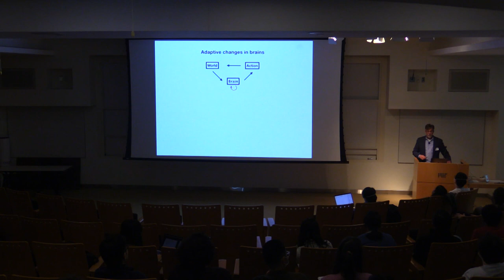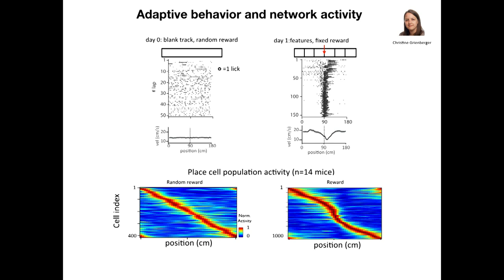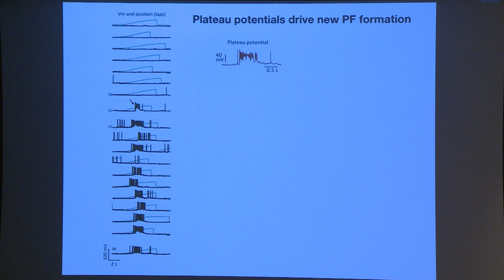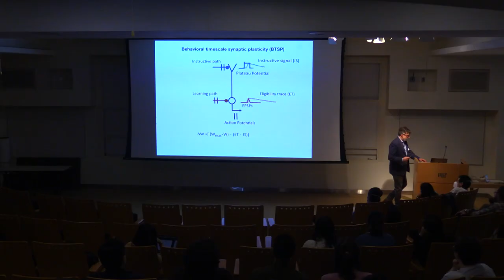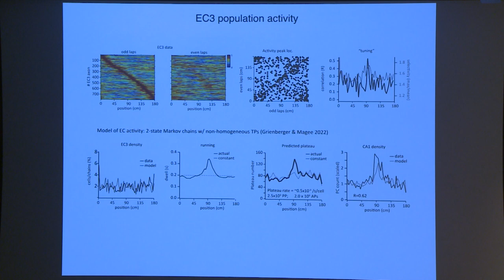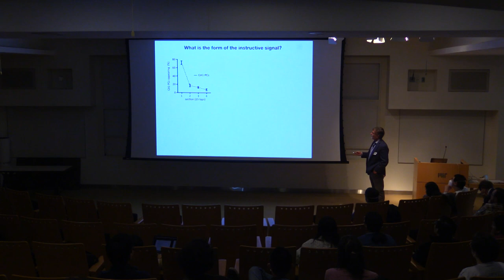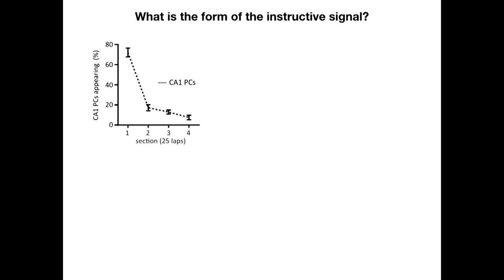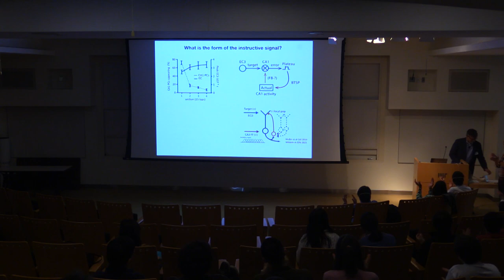K. Lisa Yang ICoN Center Symposium - Jeff Magee, Baylor College of Medicine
From April 6, 2022, hosted at the McGovern Institute for Brain Research at MIT.